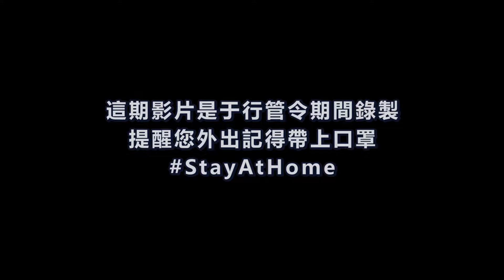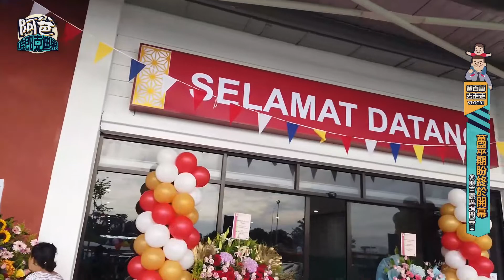VLOG#91 萬眾期盼終於開幕百麗廣場應有盡有 (Paragon Market Place Opening 2020)